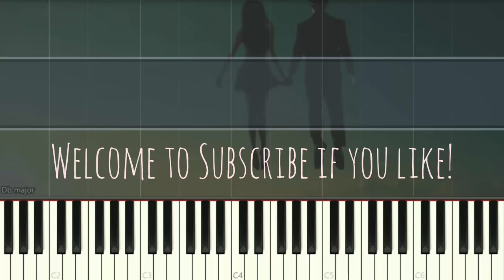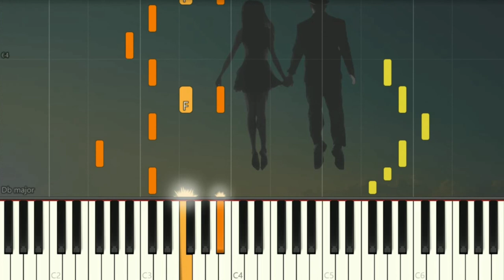Denis Kwok 193 - 睡到三點 | Error | Piano Pop Song Tutorial Sheet 琴譜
DenisKwok #193 睡到三點 Error IPromise 琴譜 Synthesia pianoTutorial SoftPiano SheetMusic 鋼琴教學 Many piano songs tutorial for you to learn.